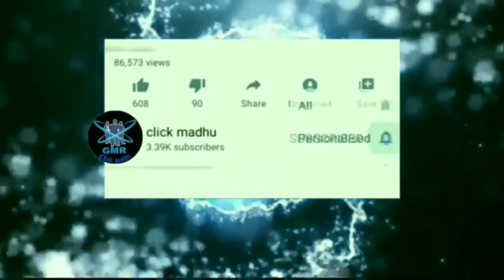Exit From Nehru Zoological Park -Hyderabad || Zoo Exit HD Video || Good Experience By click madhu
My Channel consists of videos related to health tips, home remedies for various health and beauty problems, benefits of healthy,beauty tips,hair care tips,weight loss tips and diet plans ,how to get glowing skin naturally at home,i hope you like this video`s

My channel is a good mix of all types of rangoli or kolam designs like dots kolam, freehand kolam, sikku kolam, padi kolam, pulli kolam and many more. All the kolams ( muggulu ) are showcased with simple step by step tutorials, Hence it is very easy to redraw the patterns for the viewers.

Cooking is our passion and we want to share recipes with others, so that they can benefit by learning new recipes. In our Channel we will show Indian recipes, continental dishes,